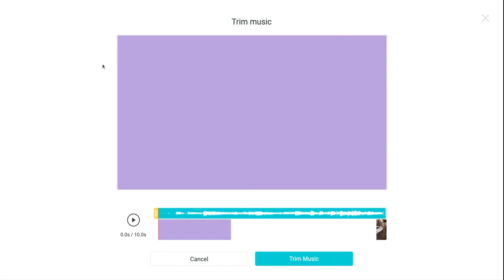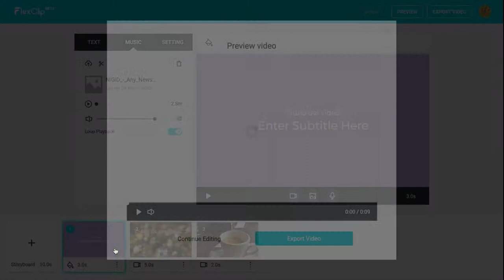05 FlexClip: añadir música